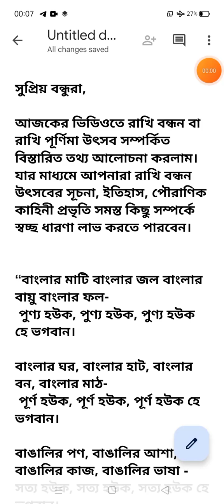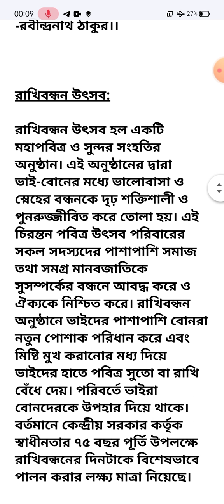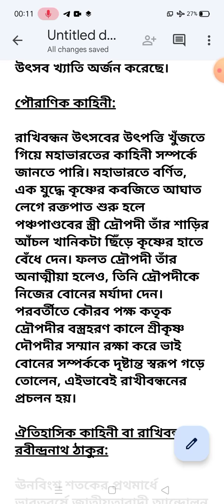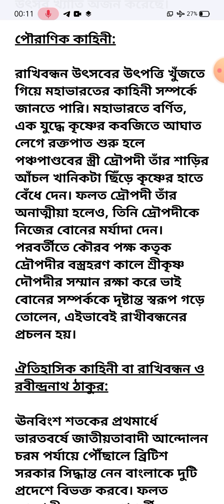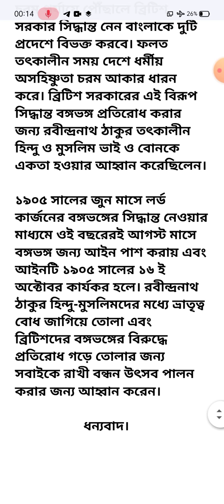রাখিবন্ধন উৎসব সম্পর্কিত বিস্তারিত তথ্য।। ✓পৌরাণিক কাহিনী। ✓রবীন্দ্রনাথ। ✓ ইতিহাস। বক্তৃতা।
রাখিবন্ধন উৎসব সম্পর্কিত বিস্তারিত তথ্য।।✓পৌরাণিক কাহিনী।✓রবীন্দ্রনাথ।✓ ইতিহাস। বক্তৃতা। শুভ রাখিবন্ধন উৎসব।

✓✓সুদৃঢ় হোক পৃথিবীর সমস্ত ভ্রাতৃত্বের বন্ধন। আরো মজবুত হোক ভাই- বোনের সম্পর্কের বন্ধন।